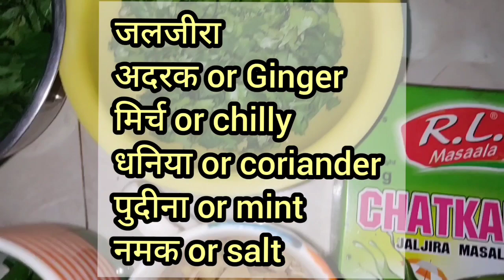पानी पुरी या पानी के बताशे (आटा और सूजी) और पानी बनाया मार्केट जैसी 5 मिनट में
आज हम आपको बताने वाले हैं पानी पूरी का पानी के बतासे किस तरह बनाएं जिससे की मार्केट जैसे अच्छी और टेस्टी बनें और आपको घर पर ही मार्केट जैसा स्वाद मिल सके।

लोगों को खाना बनाना बहुत पसंद होता है लोगों को खाना भी बहुत पसंद होता है हम।
यहां तक कि यह भी कहा जाता है कि लोगों को दिल का पता पेट से होकर जाता है तो अगर आपको किसी को इंप्रेस करना या किसी को खुश करना है तो आपको खाना बनाकर इंप्रेस करना बहुत ही आसान होता है ताकि आप उसे आसानी से खाना बनाकर खिला सके और उसके दिल को जीत सके।

हमारे चैनल को सब्सक्राइब करना बिल्कुल भी ना भूलें क्योंकि हम आपके लिए ऐसी वीडियो बहुत सारी लाते रहेंगे बहुत सारी रेसिपीज लाते रहेंगे आपको बहुत सारी डिटेल आएंगे जो आपके लिए दिल्ली बनाने में बहुत आसानी होगी और बहुत ही टेस्टी बनेगी तो चली गई आपके लिए जो आज की रेसिपी ऑफ pani poori की तो आप बनाइए और इंजॉय कीजिए और अपने कमेंट जरूर मुझे दीजिए कि आपको कैसे लगे वीडियो आ कर आपको अच्छी लगे तो लाइक कर ले और सभी को शेयर भी कर ले ऑर सब्सक्राइब भी कर ले।